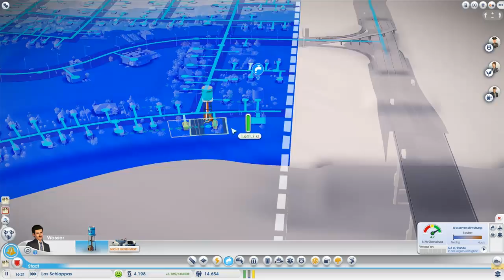Let's Play: SimCity 5 #15 - Unsere erste Touristenattraktion [deutsch/HD] [Gameplay]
«SIMCITY 5»
Aufbau-Strategie/ Bausimulation von Maxis/ Electronic Arts (2013)